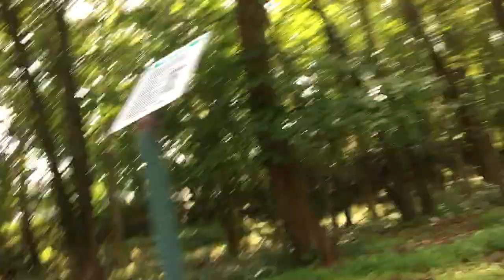25F85F70 07FA 4C8B BE14 EACB669F6B89